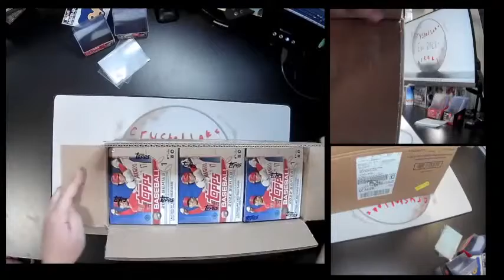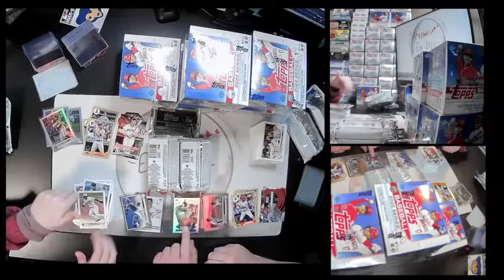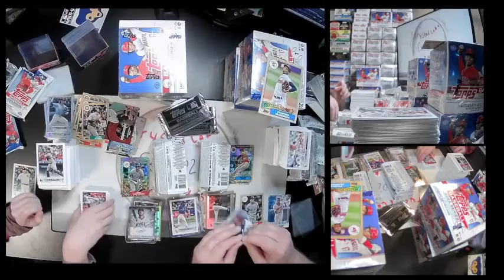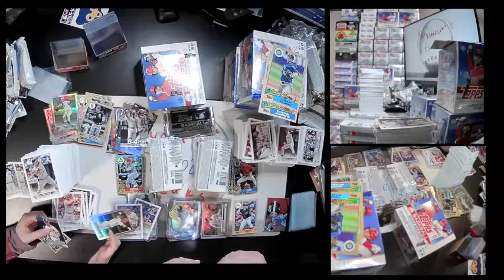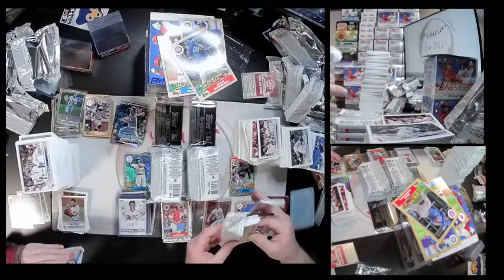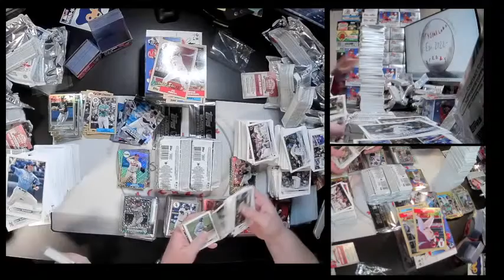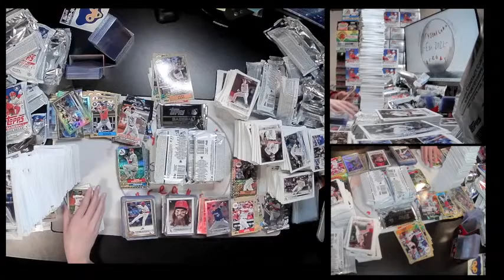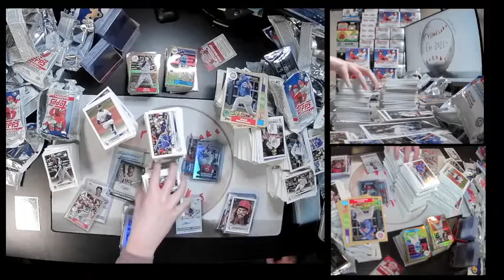2022-03-27 2022 Topps Jumbo Case!